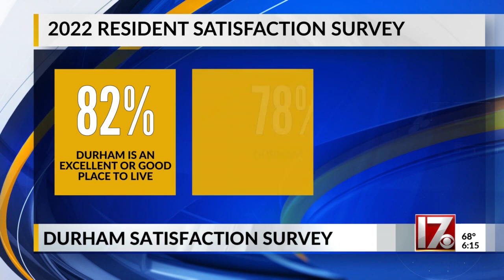Durham resident satisfaction survey conducted